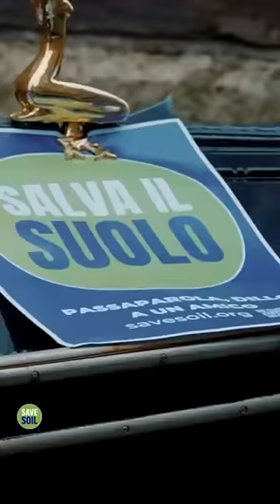Sadhguru Takes a Gondola Ride In Venice and Playfully Punches a Panda!